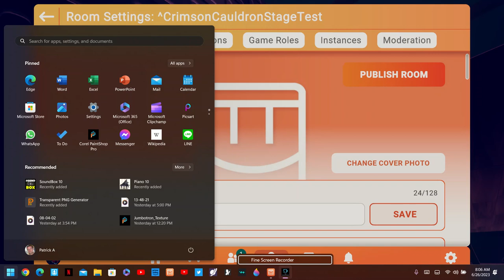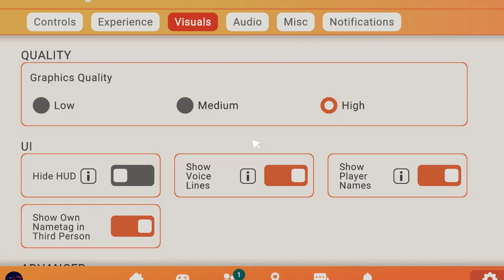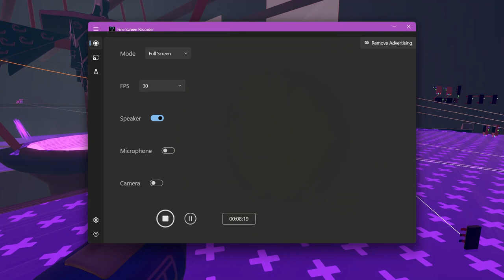Crimson Cauldron: The Curse Of The JumboTrons Enemies! Crimson Cauldron VS JumboTron: Movie